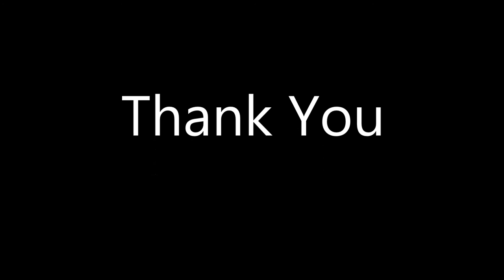Itau Unibanco Holding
Itau UnibanCo Holding S.A. financial and business news, updates, and information from The New York Times and other leading providers.